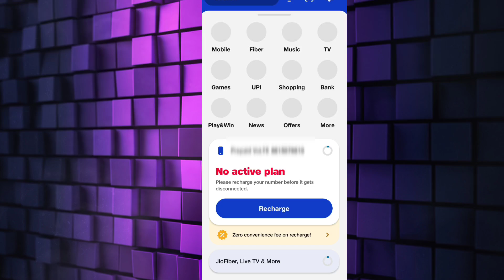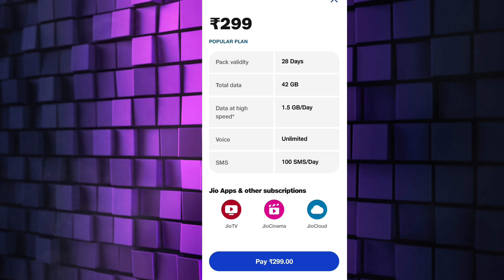Jio ₹299 New Recharge Plan Velidity Details 🔥 | Jio ₹299 Unlimited Data Or Not | Jio Recharge Plans